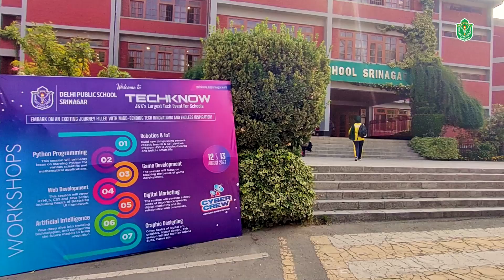Relive the excitement of TechKnow 2023 // Highlights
Step into the world of innovation and creativity with our highlights from TechKnow 2023, the premier tech event of the year! 🌟 From captivating workshops on Graphic Designing, Robotics, AI & ML to the pulse-pounding moments of Game Development, this video takes you through the unforgettable journey of learning and discovery.

Watch as young minds showcase their talents and embrace the future of technology. Immerse yourself in the energy, enthusiasm, and sheer brilliance that defined TechKnow 2023.

Join us in celebrating the passion for technology that unites us all.

🎥 Watch, Learn, and Be Amazed! 🌐